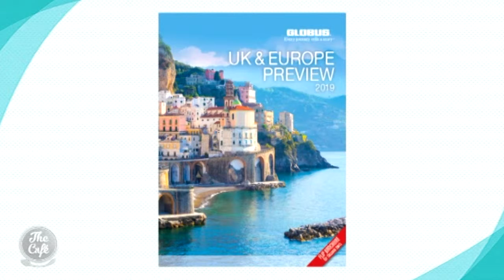Your Next European Holiday